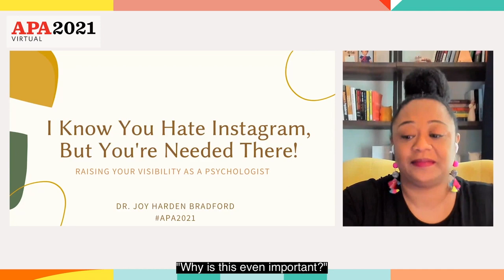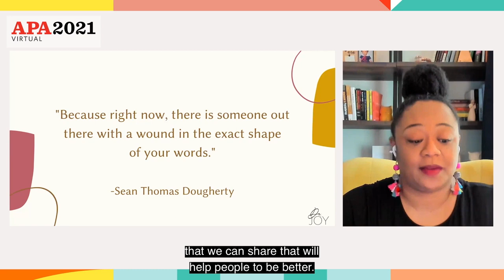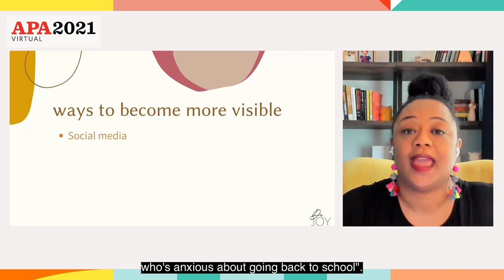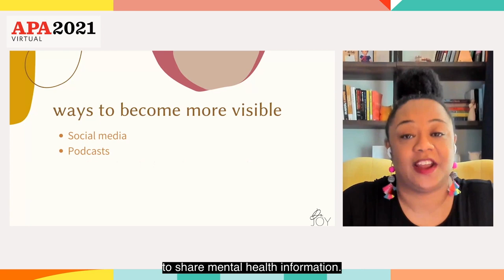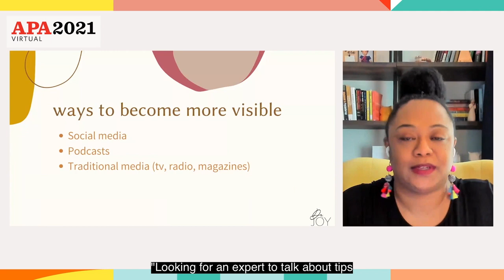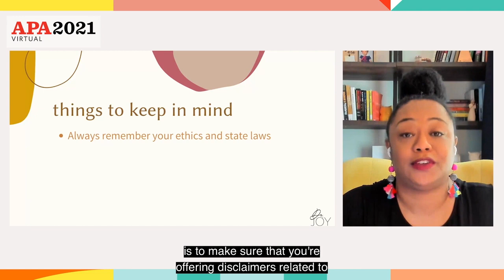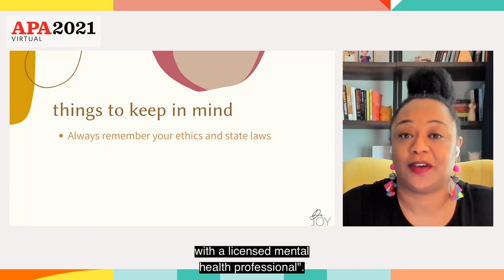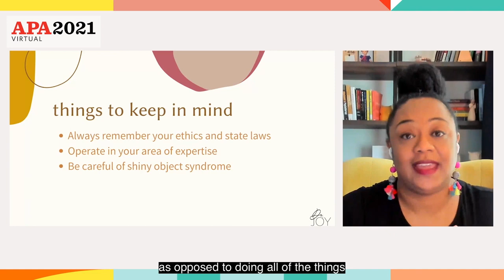I Know You Hate Instagram but You're Needed There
In this conversation Dr. Joy Harden Bradford discusses why it’s important for psychologists to be visible in spaces like social media and traditional media and how to get started doing so.

Dr. Joy Harden Bradford is a Licensed Psychologist and the host of the wildly popular mental health podcast, Therapy for Black Girls. She also serves as Resident Psychologist for O, The Oprah Magazine. Her work focuses on making mental health topics more relevant and accessible for Black women and she delights in using pop culture to illustrate psychological concepts.